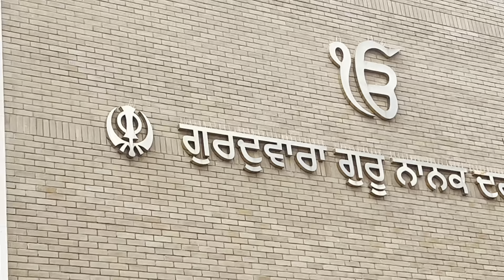CELEBRATING INDIA WINNING IN LONDON | INDIAN IN LONDON